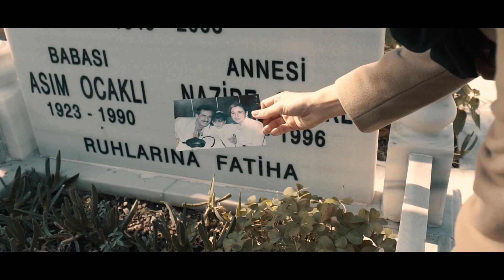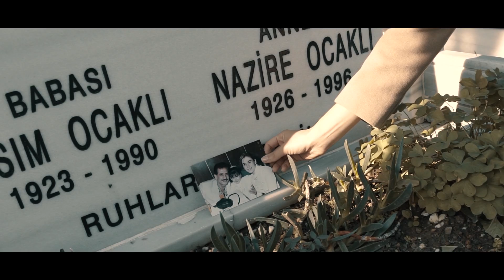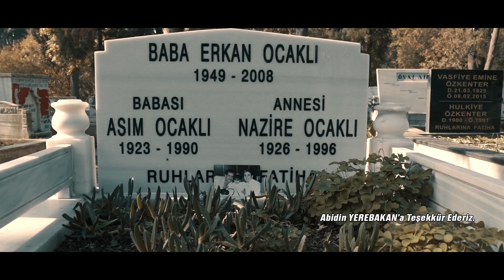Engin ORTA feat Abidin YEREBAKAN - O C A K L I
SÖZ:                     ABİDİN YEREBAKAN
ARANJÖR:          TOLGA GENÇ
MIX-MASTERIG: UTKU KÜÇÜK
VOKAL:             BAHAR ÇORBACI

BU GÜZEL ESER İÇİN VE AYRICA KLİBİMİZDE SESİ VE GÖRÜNTÜSÜ İLE VAR OLAN KIYMETLİ ABİM ABİDİN YEREBAN'A TEŞEKKÜR EDİYORUM..

KLİBİMİZE KATILIMINDAN DOLAYI ERKAN BABA'NIN EMANETİ OLAN KIZIMIZ BÜŞRA OCAKLI'YA TEŞEKKÜR EDİYORUZ...

MAVİKARADENİZ TV'NİN DESTEĞİ İLE HAZIRLANAN KİLİBİMİZE KARŞILIKSIZ ÖZVERİLİ KATKISINDAN DOLAYI YÖNETMENİMİZ CEVDET GÜMÜŞ'E TEŞEKKÜR EDİYORUZ..

Engin Orta Karadeniz Çocuğu Karedeniz Müziğinin Genç Nesil Temsilcisi